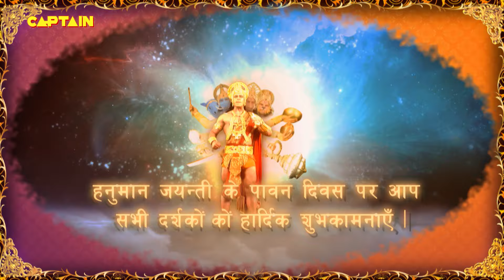हनुमान जी पहुँचे राम जी का घोडा लेने पहुँचे नारायणपुर || Jay Shree Ram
हनुमान (संस्कृत: हनुमान्, आंजनेय और मारुति भी) परमेश्वर की भक्ति (हिन्दू धर्म में भगवान की भक्ति) की सबसे लोकप्रिय अवधारणाओं और भारतीय महाकाव्य रामायण में सबसे महत्वपूर्ण पात्रों में प्रधान हैं। वह भगवान शिवजी के सभी अवतारों में सबसे बलवान और बुद्धिमान माने जाते हैं।

हनुमान वानरों के राजा केसरी और उनकी पत्नी अंजना के छः पुत्रों में सबसे बड़े और पहले पुत्र हैं। रामायण के अनुसार वे जानकी के अत्यधिक प्रिय हैं। इस धरा पर जिन सात मनीषियों को अमरत्व का वरदान प्राप्त है, उनमें बजरंगबली भी हैं। हनुमान जी का अवतार भगवान राम की सहायता के लिये हुआ। हनुमान जी के पराक्रम की असंख्य गाथाएँ प्रचलित हैं। इन्होंने जिस तरह से राम के साथ सुग्रीव की मैत्री कराई और फिर वानरों की मदद से असुरों का मर्दन किया, वह अत्यन्त प्रसिद्ध है।

ज्योतिषीयों के सटीक गणना के अनुसार हनुमान जी का जन्म 85 लाख 58 हजार 112 वर्ष पहले त्रेतायुग के अन्तिम चरण में चैत्र पूर्णिमा को मंगलवार के दिन चित्रा नक्षत्र व मेष लग्न के योग में सुबह 6.03 बजे भारत देश में आज के हरियाणा राज्य के कैथल जिले में हुआ था जिसे पहले कपिस्थल कहा जाता था।

इन्हें बजरंगबली के रूप में जाना जाता है क्योंकि इनका शरीर एक वज्र की तरह है। वे पवन-पुत्र के रूप में जाने जाते हैं। वायु अथवा पवन (हवा के देवता) ने हनुमान को पालने में महत्वपूर्ण भूमिका निभाई थी।

मारुत (संस्कृत: मरुत्) का अर्थ हवा है। नन्दन का अर्थ बेटा है। हिन्दू पौराणिक कथाओं के अनुसार हनुमान "मारुति" अर्थात "मारुत-नन्दन" ( वायु का बेटा) हैं।